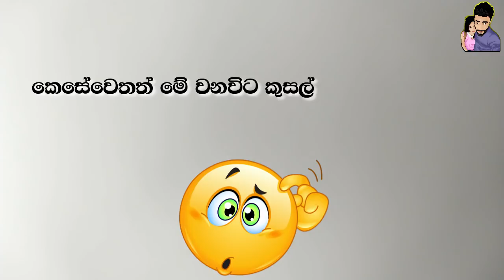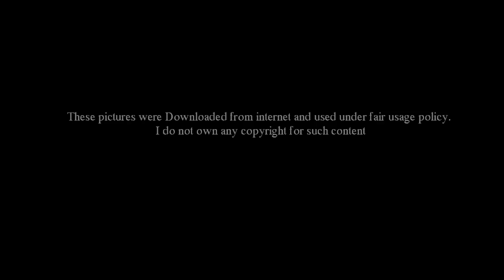කාටත් හොරා කුසල් මෙන්ඩිස් ලෝකයේ හතරවන තැනට - Kusal Mendis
දිනවල ක්රිකට් ලොවේ ක්රීඩකයන් අතර ශ්රී ලංකා කණ්ඩායමේ කුසල් මෙන්ඩිස් කියන්නේ බොහෝ සෙයින් කතාබහට ලක් වූ චරිතයක්. දක්ෂතා අතින් පරිපූර්ණවශ්රී ලංකා කණ්ඩායමට අවතීර්ණ උනත් මෑතකදී සිට ලකුණු ලබාගැනීමේ දුර්වලතාවයකින් ඔහු පසුවීම ඊට හේතුවයි. කෙසේවෙතත් මේ වනවිට කුසල් මෙන්ඩිස් විශේෂ වාර්තාවක් තබා ඇති බව ඔබ දන්නවාද